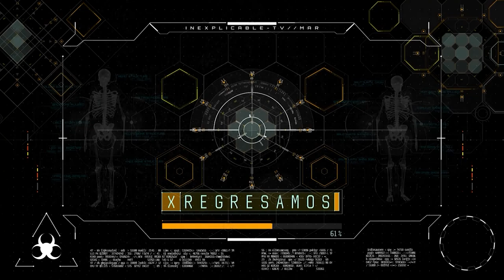CIVILIZACIONES PERDIDAS: LEMURIA PARTE 2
Otro continente perdido es Lemuria, dónde existió y se hundió por un gran cataclismo, ¿Por qué todas las civilizaciones que se perdieron han sido arrasadas por un diluvio? Mu y Atlántida fueron antecesores o convivieron con ellos.